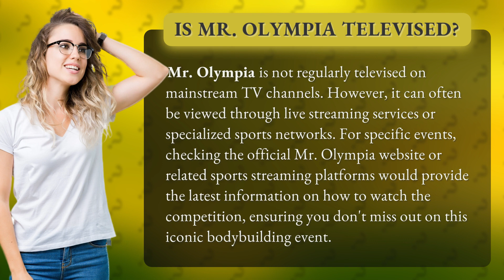Is Mr. Olympia televised?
Watch Mr. Olympia: The Ultimate Bodybuilding Showdown • Mr. Olympia: Ultimate Showdown • Don't miss out on the epic battle of muscles! Find out how to watch the prestigious Mr. Olympia competition, the ultimate bodybuilding showdown, through live streaming or specialized sports networks. Get all the details on the official Mr. Olympia website or related sports streaming platforms. Get ready to witness the incredible display of strength, dedication, and determination!